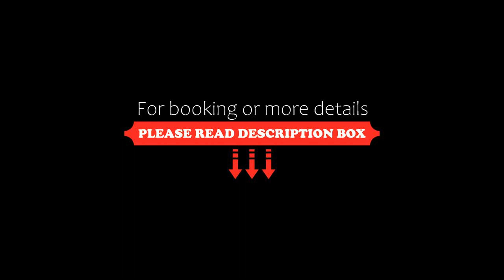RYNEK 2 DUKLA- POKOJE I APARTAMENTY, Dukla, Poland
About Property:
Located in Dukla, the recently renovated RYNEK 2 DUKLA- POKOJE I APARTAMENTY provides accommodation 45 km from Skansen Sanok and 9.1 km from Museum of Oil and Gas Industry Foundation. This property offers access to a terrace, free private parking and free WiFi. The accommodation features a shared kitchen and room service for guests.

At the apartment complex, all units are equipped with a wardrobe, a flat-screen TV, a private bathroom, bed linen and towels. Some units also have...
Property Type: Hotel
Address: 2 Rynek, 38-450 Dukla, Poland
Searching For
1. RYNEK 2 DUKLA- POKOJE I APARTAMENTY - Dukla - Poland
2. RYNEK 2 DUKLA- POKOJE I APARTAMENTY - Dukla - Poland Address
3. RYNEK 2 DUKLA- POKOJE I APARTAMENTY - Dukla - Poland Rooms
4. RYNEK 2 DUKLA- POKOJE I APARTAMENTY - Dukla - Poland Amenities
5. RYNEK 2 DUKLA- POKOJE I APARTAMENTY - Dukla - Poland Offers and Deals
Audio Credit:
Track Title: Blank Slate
Artist: VYEN